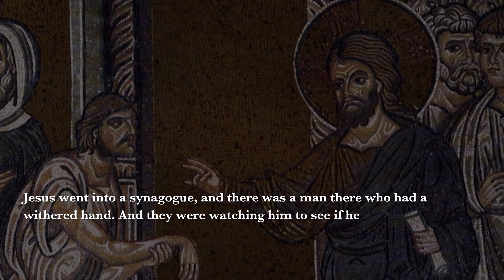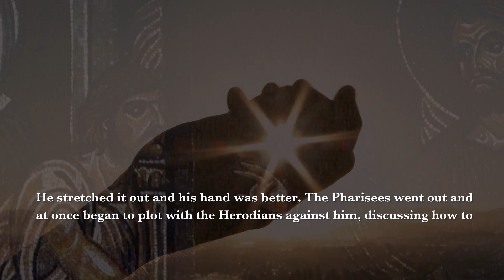Oblate Morning Prayer, Wednesday January 19th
We join Kirk Jacob for morning prayer on this Wednesday of Week Two of Ordinary Time. Kirk is a member of the Partners in Mission team, and is based in West Kilburn.

Jesus went into a synagogue, and there was a man there who had a withered hand. And they were watching him to see if he would cure him on the sabbath day, hoping for something to use against him. He said to the man with the withered hand, ‘Stand up out in the middle!’ Then he said to them, ‘Is it against the law on the sabbath day to do good, or to do evil; to save life, or to kill?’ - Mark 3:1-6

Today we hear a challenging gospel reading. We all need a gentle reminder from time to time that life is precious, life is urgent, and Jesus leaves it in our hands to choose life always.

Help us to be builders of your kingdom, Lord! Encourage us when we are paralysed by excessive fear, worry or anxiety, and like St Eugene, to strive to be always close to the people.

Friends, thank you for joining us for our daily reflection.